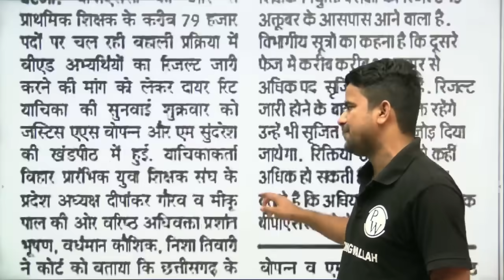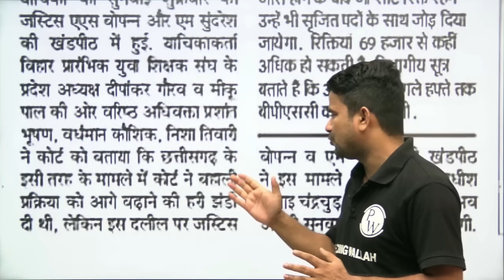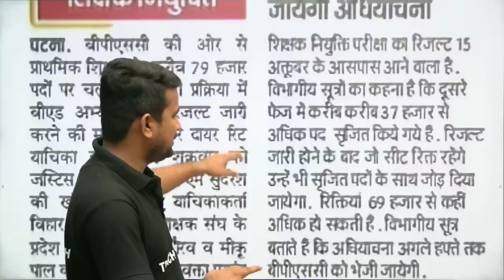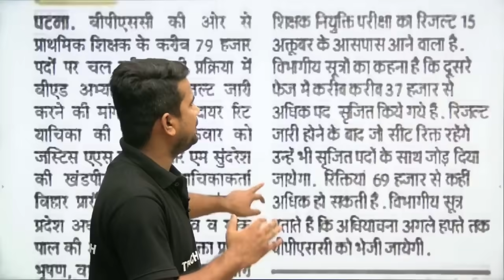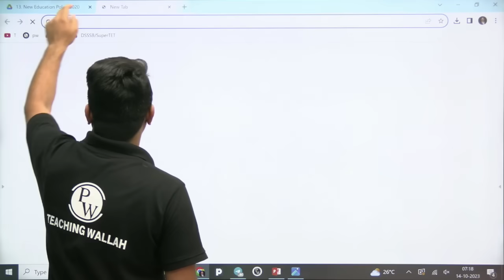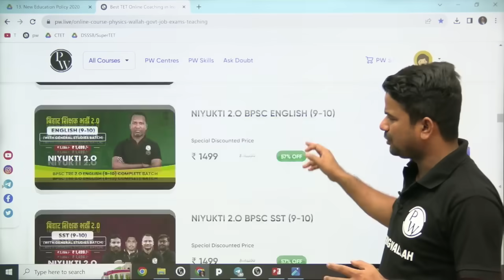Bihar Shikshak Bharti Latest News Today | B.Ed Vs BTC Latest Update | Bihar Teacher Vacancy Result